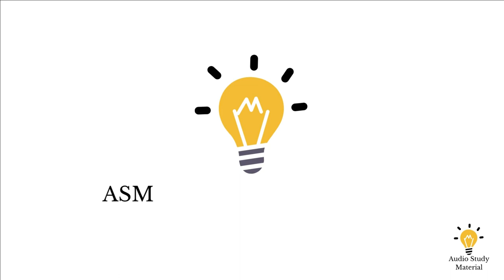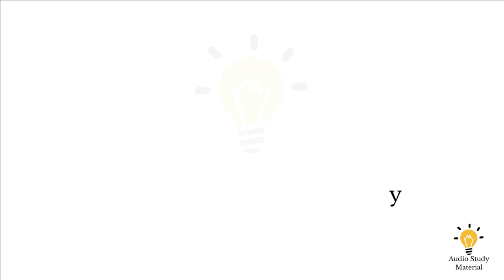Plot Summary Of The Best We Could Do By Thi Bui - Thi Bui - The Best We Could Do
Plot Summary Of The Best We Could Do By Thi Bui - author thi bui on "the best we could do".